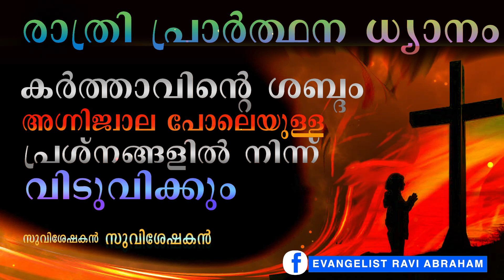✅ രാത്രി പ്രാർത്ഥന ധ്യാനം Night Prayer in Malayalam | Listen this Before Sleep | Ravi Abraham Prayer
Experience a regular dose of encouragement, a challenging and thought provoking prayer motivation from Evangelist Ravi Abraham. His spiritual topics will keep you engaged and awaiting each day’s unique message of GOD.

രാത്രി പ്രാർത്ഥന ധ്യാനം
കർത്താവിന്റെ ശബ്ദം
അഗ്നിജ്വാല പോലെയുള്ള
 പ്രശ്നങ്ങളിൽ നിന്ന് വിടുവിക്കും
സുവി; രവി എബ്രഹാം